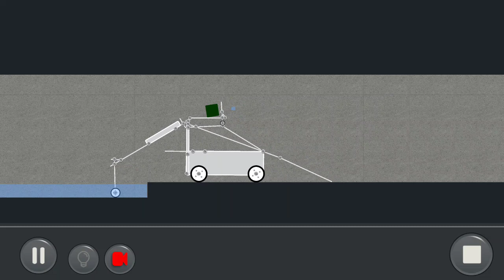by CaptSnoopy1701: Puzzle Mode Community level: Water gets you bac(created by DroidMachineFender)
The Car Got Me Back